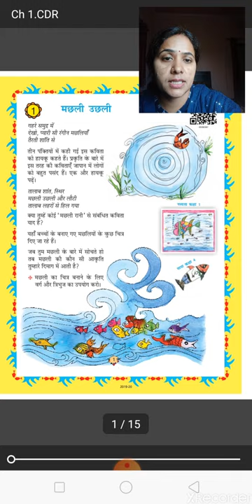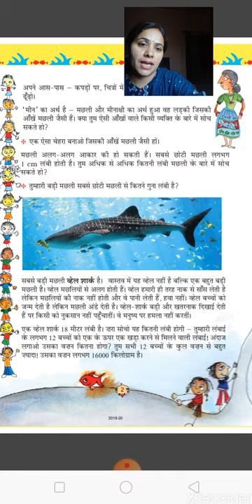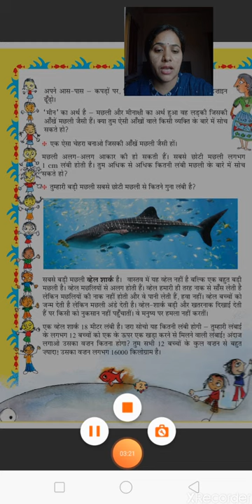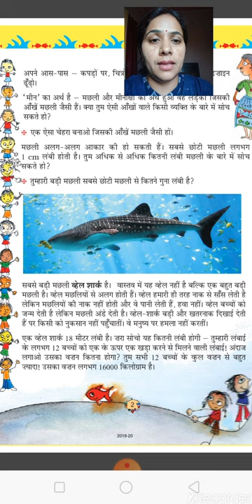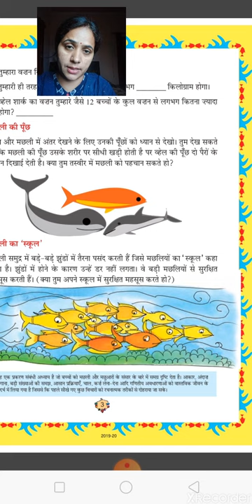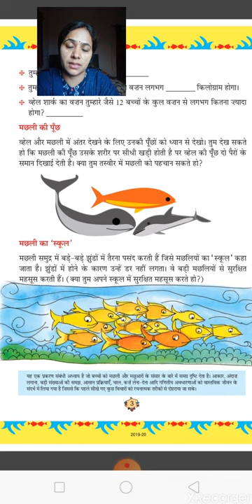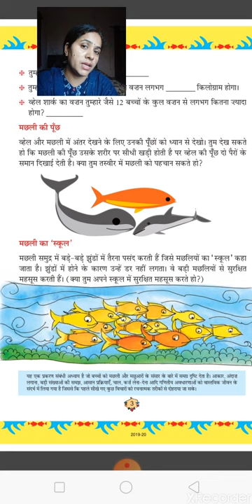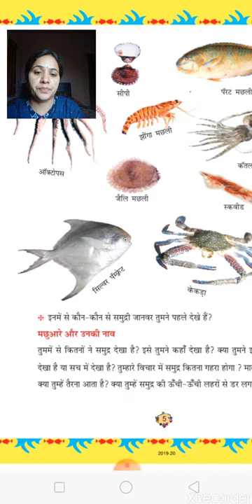Class -5 गणित का जादू, पाठ-1"मछली उछली"part -1.by Jyoti Joshi, GPS Rikholi, Sahaspur, Dehradun.